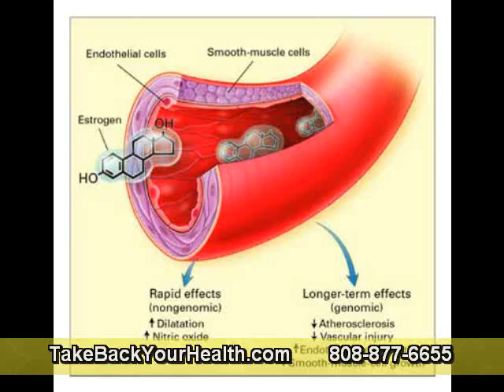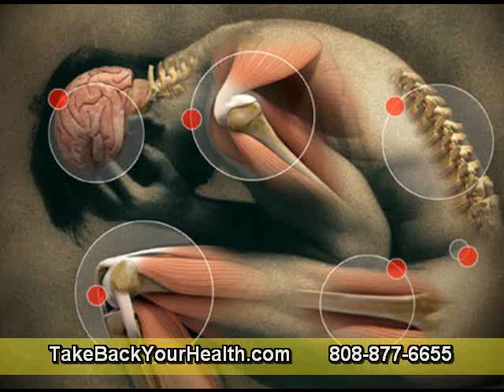Can Enzymes Aid Digestion? Part 1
Darrell Miller
We are more aware now than ever before that the foods we eat nourish our body while some may bring harm. We know that the energy we need we get from our foods, the healthy life we live we benefit from healthy foods. In whatever manner foods are categorized, be it by the calories they contain or the places they come from, they are processed in the body in the same manner. All foods go through a process called digestion starting in the mouth into the alimentary canal with the aid of chemical compounds specialized for their absorption called enzymes.

Digestion occurs because of the presence of enzymes in the gastrointestinal tract. Foods are broken down into smaller substances, simpler compounds for use by the body. This process is coordinated with many other processes in the body altogether known as metabolism, and the enzymes of the digestive system serve as agents that connect digestion to the rest of metabolic reactions.